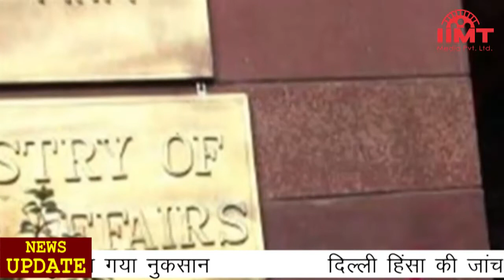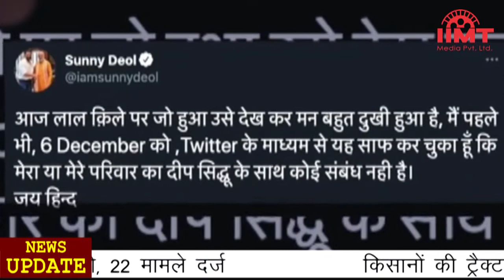News Live || 27-Jan-2021 || IIMT Media || दिल्ली हिंसा में सख्त एक्शन की तैयारी, 22 मामले दर्ज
दिल्ली हिंसा में सख्त एक्शन की तैयारी, 22 मामले दर्ज
दिल्लीद में गणतंत्र दिवस पर किसानों की ट्रैक्टर रैली के दौरान हुई हिंसा की हर ओर आलोचना हो रही है। दिल्ली पुलिस इस मामले में सख्त एक्शन की तैयारी में है। दिल्ली पुलिस के अनुसार आज सुबह तक 22 मामले दर्ज किए गए हैं। दिल्ली पुलिस हिंसा की जांच के लिए आईबी और अन्य केंद्रीय एजेंसियों की मदद ले रही है। उपद्रवियों के खिलाफ सख्त कार्रवाई के लिए गृह मंत्रालय कानून मंत्रालय की मदद ले रहा है। केंद्रीय गृह मंत्रालय ने दिल्ली पुलिस सहित सभी पड़ोसी राज्यों की पुलिस को उपद्रवियों के खिलाफ सख्त कार्रवाई के निर्देश दिए हैं। वहीं, सेंट्रल दिल्ली में हुई हिंसा में गैंगस्टर लक्खा सिदाना की भूमिका की जांच की जा रही है। लक्खा सिदाना पर पंजाब में 2 दर्जन से ज्यादा मामले दर्ज हैं। इनमें गैंगस्टर एक्ट भी शामिल है। सिदाना किसान आंदोलन में काफी दिनों से एक्टिव रहा है।

किसानों की ट्रैक्टर रैली के दौरान हुई हिंसा में 153 पुलिसकर्मी घायल, वाहनों को भी पहुंचाया गया नुकसान
गणतंत्र दिवस के मौके पर दिल्ली में किसानों की ट्रैक्टर रैली के दौरान हुई हिंसा में 153 पुलिसकर्मी घायल हुए हैं। ट्रैक्टर रैली के लिए निर्धारित रूट से हटकर किसान लाल किले तक पहुंच गए और जमकर उपद्रव किया। पुलिस के अनुसार मुकरबा चौक, गाज़ीपुर, आईटीओ, सीमापुरी, नांगलोई टी पॉइंट, टिकरी बॉर्डर और लाल किले पर हिंसा की ज्यादा घटनाएं हुईं। पुलिस के अनुसार उपद्रवियों ने 8 डीटीसी बसें, 17 पब्लिक वाहन, 4 कंटेनर और 300 से ज्यादा लोहे के बैरिकेड्स तोड़े हैं। प्रदर्शनकारियों ने विशेष रूप से गाज़ीपुर, सिंघु और टिकरी बॉर्डर पर पुलिस बैरिकेड्स तोड़े थे। दिल्ली पुलिस सुरक्षा के मद्देनजर कई इलाकों में और पैरामिलिट्री फोर्स तैनात कर रही है। दिल्ली से सटे हरियाणा और उत्तर प्रदेश के सभी इलाकों में विशेष सतर्कता बरती जा रही है।

दिल्ली हिंसा की जांच के लिए पीआईएल दाखिल, कई खालिस्तान समर्थक ट्विटर अकाउंट सस्पेंड
दिल्ली में किसानों की ट्रैक्टर रैली में हुई हिंसा और राष्ट्रीय ध्वज की अवमानना के मामले में एक वकील ने सुप्रीम कोर्ट में जनहित याचिका दायर की है। याचिका में रिटायर्ड जजों की 3 सदस्यीय कमेटी बनाकर 26 जनवरी को घटी घटनाओं की जांच कराने की मांग की गई है। इसके अलावा मुंबई विश्वविद्यालय के कानून के छात्र आशीष राय ने सुप्रीम कोर्ट के मुख्य न्यायाधीश को लिखे पत्र में कहा है जिस प्रकार से लाल किले पर राष्ट्रीय ध्वज की जगह अन्य झंडे को फहराया गया उससे देश के सम्मान को ठेस पहुंची हैं। दूसरी ओर, दिल्ली में हिंसा के बाद कुछ खालिस्तान समर्थक ट्विटर अकाउंट सस्पेंड किए गए हैं। इन अकाउंट्स से भारत विरोधी एजेंडा चलाया जा रहा था और इन्हें कनाडा व यूके से आपरेट किया जा रहा था।

भाकियू नेता राकेश टिकैत का वीडियो वायरल, किसानों से लाठी-डंडे साथ रखने के लिए कहते नजर आए
गणतंत्र दिवस पर किसान रैली के दौरान हुई हिंसा के बीच भाकियू नेता राकेश टिकैत का एक वीडियो वायरल हो रहा है। इस वीडियो में राकेश टिकैत किसानों से लाठी-डंडा साथ रखने की बात कह रहे हैं। इसके साथ ही टिकैत कह रहे हैं कि किसानों से उनकी जमीन छीन ली जाएगी। सरकार मान नहीं रही है और अब सब आ जाओ अपनी जमीन नहीं बच रही। राकेश टिकैत ने कल ट्वीट भी किया था, जिसमें उन्होंने किसानों को रैली की सफलता के लिए बधाई दी थी और पूरे आंदोलन को शांतिपूर्ण बताया था। दूसरी ओर, 41 किसान यूनियनों का प्रतिनिधित्व, कर रहे संयुक्तस किसान मोर्चा ने हिंसा में लिप्त प्रदर्शनकारियों से खुद को अलग कर लिया है और आरोप लगाया कि परेड में कुछ असामाजित तत्व शामिल हो गए थे।

सनी देओल बोले- आंदोलन में शामिल दीप सिद्धू से कोई संबंध नहीं
बीजेपी सांसद और बॉलीवुड एक्टर सनी देओल ने जब 2019 में गुरदासपुर से लोकसभा चुनाव लड़ा था तब एक्टर दीप सिद्धू उनके सहयोगी हुआ करते थे। लेकिन दीप सिद्धू के किसान आंदोलन में शामिल होने के बाद से सनी देओल ने उनसे दूरी बना ली थी। अब दिल्ली में लाल किले पर प्रदर्शनकारियों द्वारा धार्मिक झंडा फहराए जाने की घटना के दौरान दीप सिद्धू वहां मौजूद थे और उन्होंने प्रदर्शनकारियों का बचाव करते हुए इसे प्रतीकात्मक विरोध बताया है। इस घटना के बाद सनी देओल ने ट्वीट किया कि लाल किले पर जो हुआ उसे देख कर मन बहुत दुखी हुआ है। मैंने 6 दिसंबर को भी स्पष्ट किया था कि मेरा या मेरे परिवार का दीप सिद्धू के साथ कोई संबंध नही है।

ब्रिटेन में कोरोना से मौतों का आंकड़ा एक लाख के पार, पीएम जॉनसन ने ली जिम्मेदारी
ब्रिटेन में कोरोना से मरने वाले लोगों की संख्या एक लाख चार हजार हो गई है। इस पर प्रधानमंत्री बोरिस जॉनसन ने सार्वजनिक रूप से जिम्मेदारी लेते हुए दुख जाहिर किया है। प्रधानमंत्री ने कहा कि मैं इसकी पूरी जिम्मेदारी लेता हूं। मुझे इन मौतों का बहुत दुख है। मैं उन सभी के प्रति संवेदना जताना चाहता हूं जिन्होंने अपने प्रियजनों को खोया है। हमारे मंत्रियों ने कोरोना पर काबू करने के लिए हरसंभव प्रयास किया। प्रधानमंत्री ने कहा कि राहत की बात है कि वैक्सीन आने के बाद कोरोना केस में कमी आई है।

बाइडन और पुतिन ने की बात, स्टार्ट समझौते को 5 साल बढ़ाने पर सहमति
अमेरिकी राष्ट्रपति जो बाइडन ने अपने रूसी समकक्ष व्लादिमीर पुतिन से हथियारों को कम करने वाले अहम समझौते स्टार्ट समेत कई द्विपक्षीय मुद्दों पर चर्चा की। ह्वाइट हाउस की प्रेस सेक्रेटरी जेन साकी ने कहा कि राष्ट्रपति बाइडन ने रूस के राष्ट्रपति पुतिन से वार्ता में न्यू स्टार्ट संधि को 5 साल तक बढ़ाने पर बातचीत की। दोनों नेता इस पर सहमत हुए कि 5 फरवरी तक स्टार्ट संधि को विस्तार देने की प्रक्रिया को पूरा कर लिया जाए। बाइडन ने कहा कि अमेरिका यूक्रेन की संप्रभुता का मजबूती से समर्थन करता रहेगा। बाइडन ने पुतिन के सामने कुछ ऐसे मुद्दे भी उठाए, जिससे रूस असहज होता रहा है।